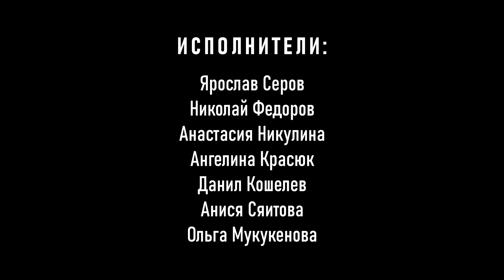Fame - Тёмная ночь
💥 С Праздником! С 75-летием Великой Победы! 💥

Режиссёр: Ольга Мукукенова / Ярослав Серов

Исполнители:
Ярослав Серов
Николай Федоров
Анастасия Никулина
Ангелина Красюк
Данил Кошелев
Анися Сяитова
Ольга Мукукенова

Запись и сведение: Борис Бандикян (IZI Beats)
Монтаж и дизайн: Ярослав Серов

Тёмная ночь, только пули свистят по степи,
Только ветер гудит в проводах, тускло звезды мерцают.
В темную ночь ты, любимая, знаю, не спишь,
И у детской кроватки тайком ты слезу утираешь.

Как я люблю глубину твоих ласковых глаз!
Как я хочу к ним прижаться сейчас губами!
Темная ночь разделяет, любимая, нас,
И тревожная, черная степь пролегла между нами.

Верю в тебя, в дорогую подругу мою,
Эта вера от пули меня темной ночью хранила.
Радостно мне, я спокоен в смертельном бою,
Знаю, встретишь с любовью меня, что б со мной ни случилось.

Смерть не страшна, с ней встречались не раз мы в степи.
Вот и теперь надо мною она кружится.
Ты меня ждешь и у детской кроватки не спишь,
И поэтому знаю: со мной ничего не случится!

Ничего не случится!
Ничего не случится!
Ничего...